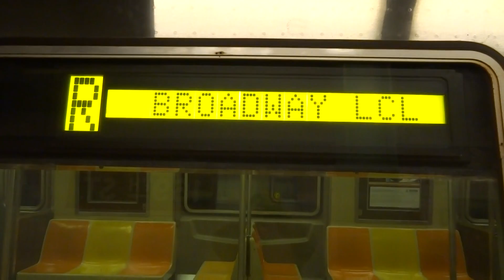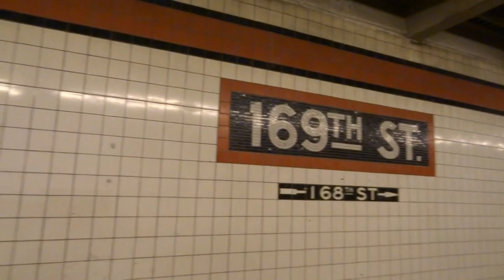NYC Subway Special: Jamaica-bound R46 (R) Entering & Leaving 169th Street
Taken on 8.16.14. Due to MOW Jamaica Yard lead switch reconstruction, (R) service was extended to Jamaica-179th Street (F) station.